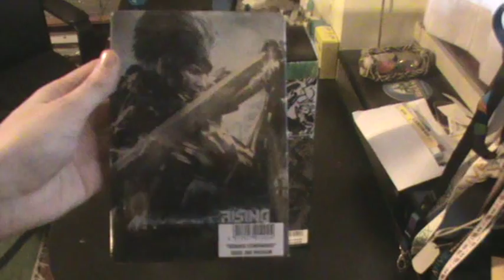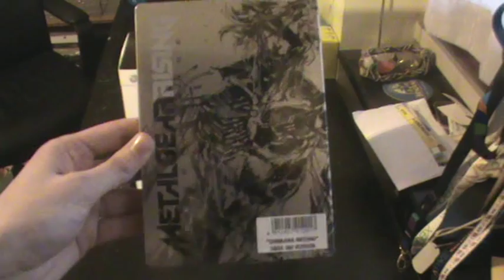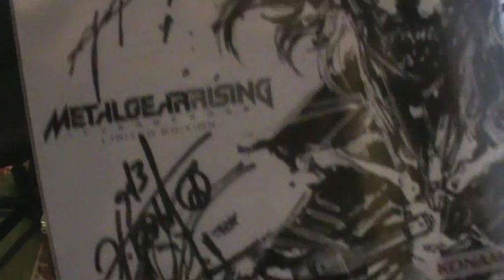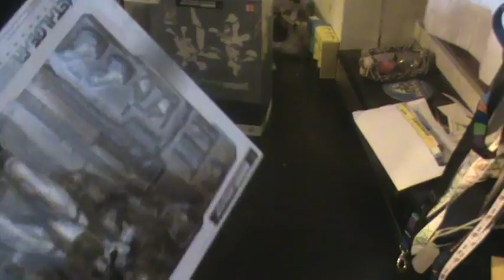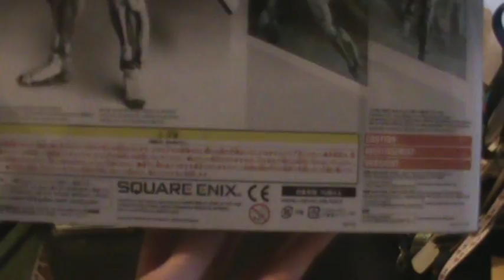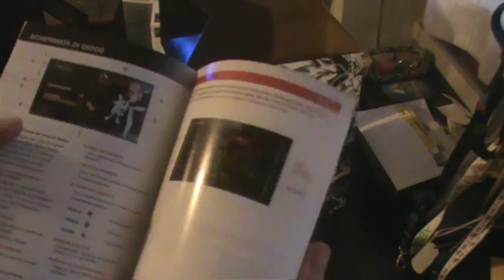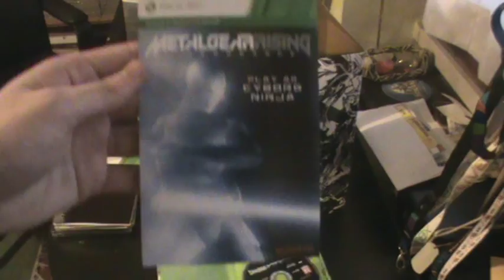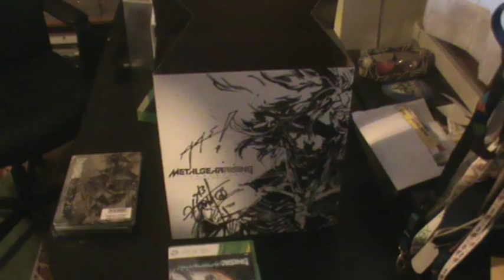Metal Gear Rising Revengeance - Unboxing Collector Edition - FIRMATA DA HIDEO KOJIMA E YOJI SHINKAWA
Non ci son parole per descrivere.